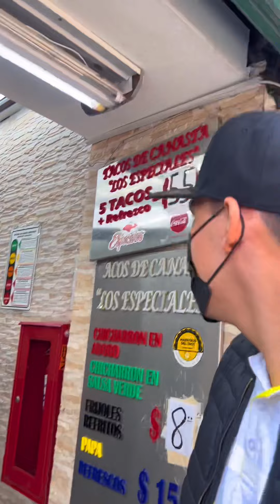Tacos de canasta